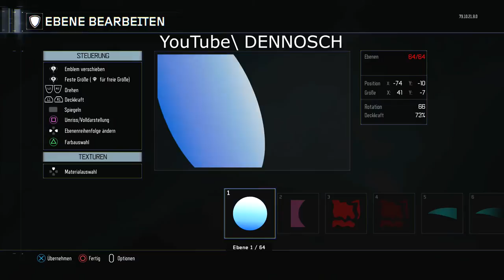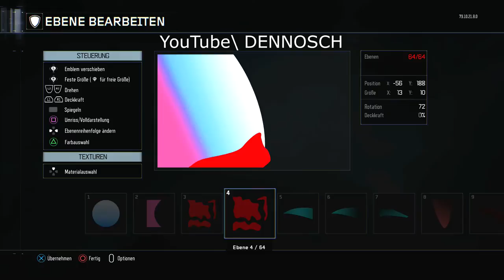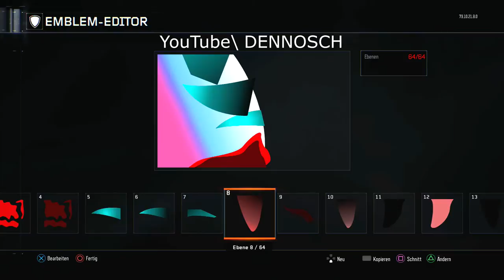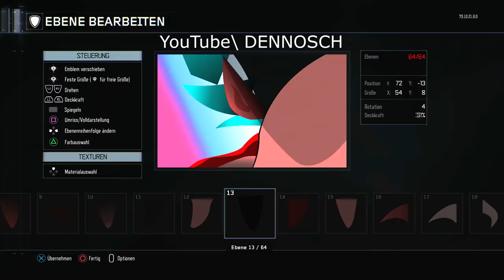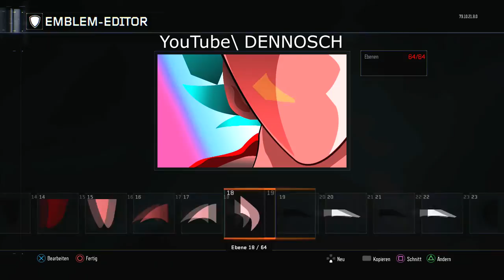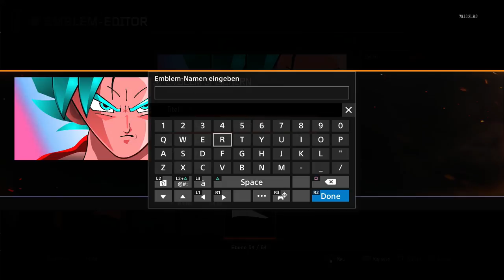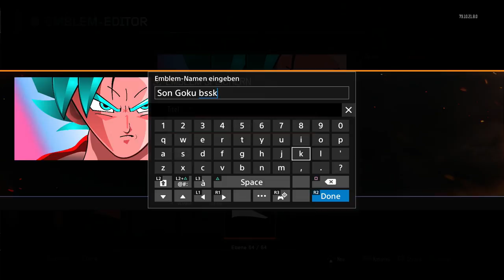Black Ops 3 Emblem Tutorial SSJB Goku Blue Kaioken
Son Goku Blue Kaioken Emblem Tutorial |
Son Goku hab mal im CoD | Call of Duty BO3 | Black ops 3 Emblem Editor Tutorial Son Goku SSJB KAIOKEN DBZ für euch erstellt;) Schauts euch mal an! in GERMAN | DEUTSCH ;)

►*Mein Aktuelles Game

Ich begrüße Euch ganz herzlich auf meinem Kanal.
►Mein Equipment:
►*VLOG Cam
*Günstiger Vorgänger
►*PS4 Cam
►*Gaming Maus
Ich bedanke mich bei Euch;)